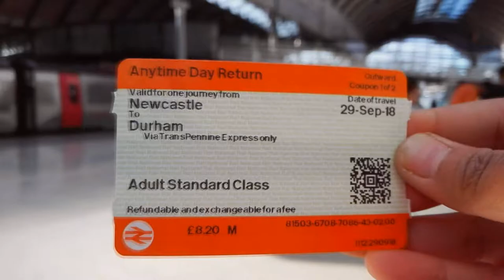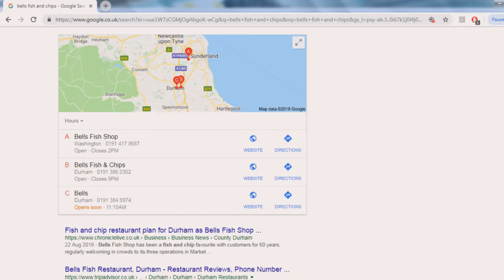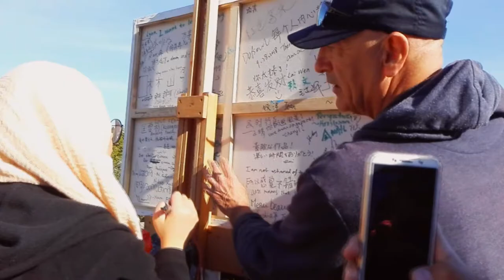(vlog) Painting in Durham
First trip with housemate whilst studying in u.k.